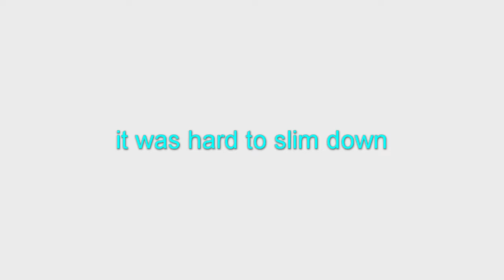Halo infinite THE TRUE VILLIAN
Me and my friends play halo infinite and find the true Villian.
switching up my format to help speed up video production.